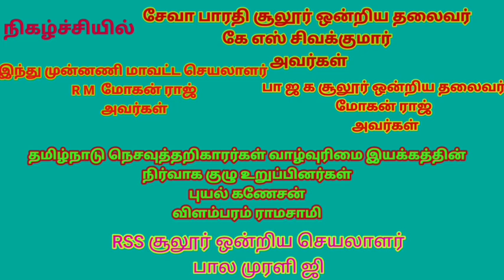கைத்தறி நெசவாளர்களுக்கு உதவிடும் சேவா பாரதி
கொரோனாவால் வேலை இழந்து வாழ்வாதாரம் இலந்து தவிக்கும் நெசவாளர்களுக்கு சேவா பாரதி தொண்டு நிறுவனம் ஒரு மாதத்திற்கு தேவையான உணவு பொருட்களை வலங்கியது